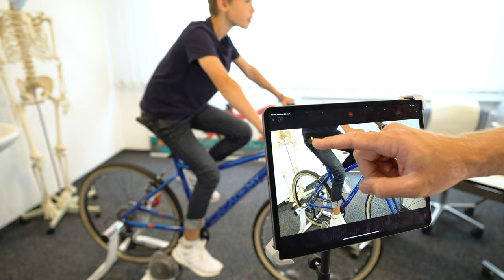ACADEMY Bikes | Der Film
ACADEMY Bikes sind kompromisslos durchdacht, mit kindgerechten Komponenten ausgestattet und trotzdem modern und cool gestaltet. Alle Modelle sind 40% leichter als ein normales Kinderrad. Durch die speziellen, superleichten Aluminium-Rahmen, mit tiefen und schmalen Tretlagern, sind unsere Bikes für eine enge, kindgerechte Beinführung optimiert. Kurze Tretkurbeln und die aufrechte Sitzposition ermöglichen es, jederzeit die Füße auf den Boden zu stellen und gewährleisten trotzdem eine ergonomische Kniestellung während der Fahrt.